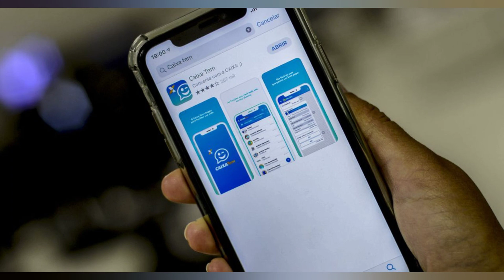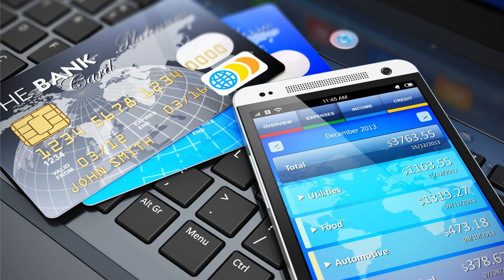DOWNLOADS DE APLICATIVOS DE BANCOS DIGITAIS NO BRASIL BATEM RECORDE EM MARÇO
SÃO PAULO (Reuters)   Os downloads de aplicativos de bancos e carteiras digitais no Brasil bateram um recorde de 24.7 milhões em março. um aumento de 12% ante mesmo mês do ano passado. segundo levantamento compilado pelo Bank of America. A pesquisa. feita com dados capturados pela Sensor Tower. mostrou que o movimento foi forte tanto entre os chamados neobanks quanto das unidades digitais Nubank. com 3.5 milhões de aplicativos baixados. e Bitz. carteira digital do Bradesco. com 3.4 milhões de downloads. Pelo critério de usuários ativos. o Nubank foi o primeiro entre as fintechs. com 27 milhões; seguido por PicPay (14 milhões). Mercado Pago (13 milhões). do Mercado Livre; PagBank (10 milhões). do PagSeguro; e C6 (8 milhões). Ainda segundo o levantamento. C6 e Bitz registraram o maior aumento de usuários ativos na medição mês a mês. com 800 mil adições cada. seguidos por PicPay e PagBank (600 mil cada). O Mercado Pago teve a pior perda ante fevereiro ( 900 mil). Os downloads de bancos estabelecidos atingiram 11.5 milhões em março. ante 9.3 milhões um ano antes. com liderança do Caixa Tem. na esteira do programa de microcrédito da Caixa Econômica Federal. Mesmo sem a Caixa. porém. os grandes bancos de varejo tiveram 5.8 milhões de downloads (+47% ano a ano). impulsionados por Itaú Unibanco e Santander Brasil. O levantamento da Sensor é feito mensalmente com base em dados das lojas de aplicativos da Apple e do Google.